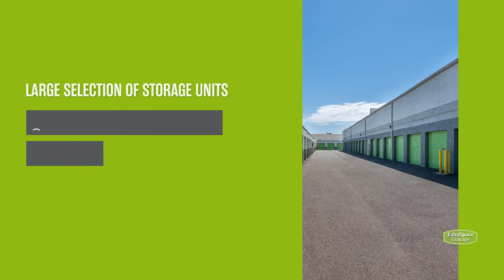Storage Units in Phoenix, AZ on W Peoria Ave | Extra Space Storage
Looking for convenient, secure storage near North Mountain Village, and Alhambra? Extra Space Storage is located on the corner of W Peoria Ave and N 21st Ave in Phoenix, AZ, and offers a wide range of storage options to meet your needs.

This storage facility features a number of great amenities, including:
• Climate-controlled storage
If you're looking for a clean, well-maintained storage facility with a friendly, professional team ready to help you, you've come to the right place. Reserve your storage unit today at Extra Space Storage on W Peoria Ave